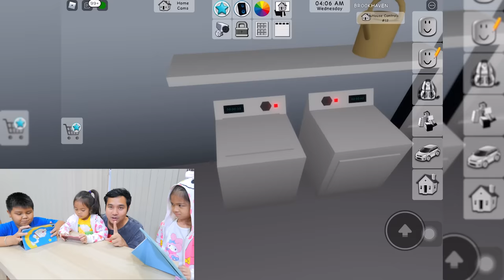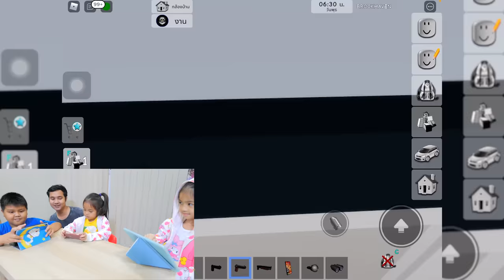ซอมบี้ระบาดในเมือง 🏡 Brookhaven RP | Roblox บริ้งค์ไบรท์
เมื่อทุกคน กลายเป็น ซอมบี้!!  ตำรวจเขียวจะช่วยชาวเมือง Brookhaven ได้หรือไม่...